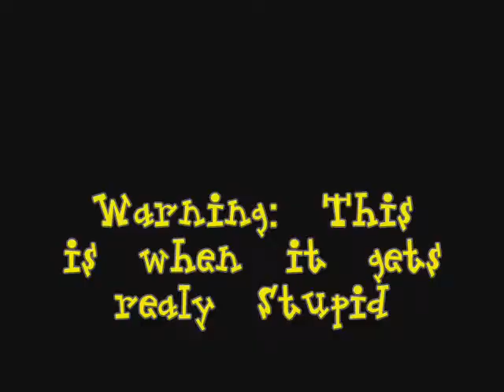RandomThingsTaDoInAHole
While filming a movie that was never finished we ended up filming this P.O.S